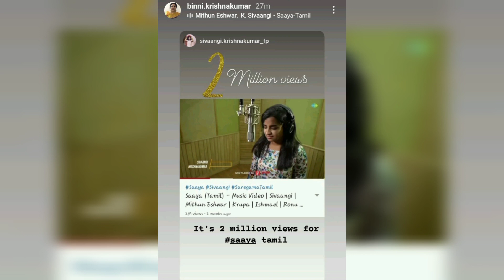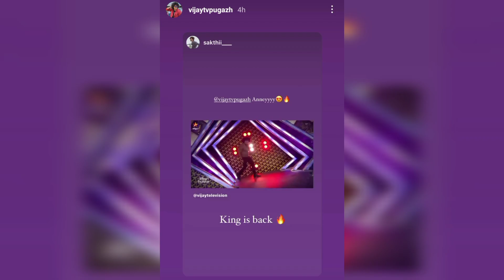Vantha😫💔 odanaye🤧 adi🥺😥 vaangitaanga💕... 😻🙈 Shivangi 💞 Ashwin 💜 Latest Instagram ❤ Stories